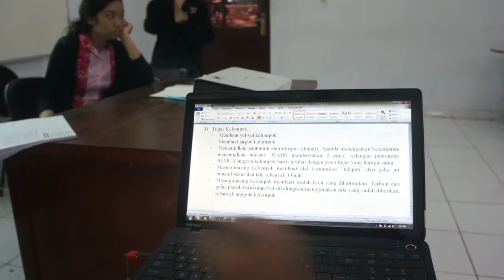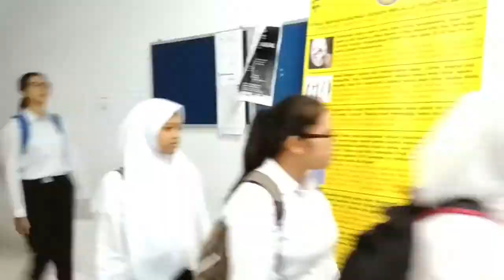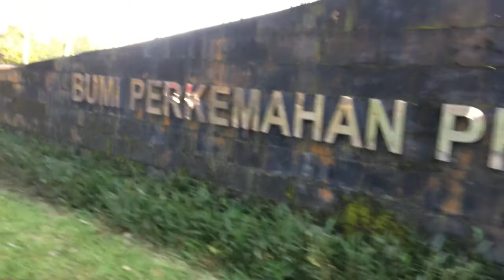Bagian 1 POSSI (Pengenalan Objek Studi Sastra Indonesia)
POSSI (Pengenalan Objek Studi Sastra Indonesia) merupakan kegiatan rutin tahunan untuk menyambut mahasiswa baru Sastra Indonesia Universitas Udayana yang diselenggarakan oleh Himpunan Mahasiswa Program Studi Sastra Indonesia Universitas Udayana. Adapun tujuan diadakannya kegiatan tersebut ialah untuk menjalin tali silaturahmi dan rasa kekeluargaan antara mahasiswa baru dengan mahasiswa lama.
Kegiatan yang bertemakan "Elaborasi Sastra Indonesia' ini diselenggarakan pada 10 Februari 2018 di Bumi Perkemahan Margarana Tabanan Bali.